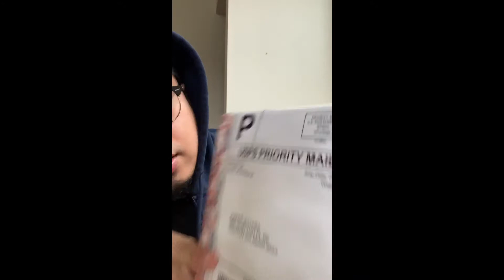Retro king blockhead snapback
Unboxing Retro los angeles kings blockhead 2 tone by american needle